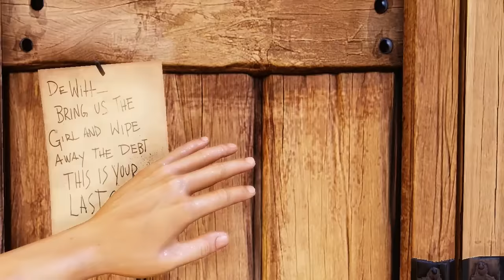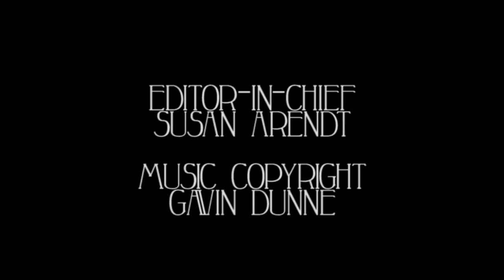BIOSHOCK INFINITE SONG - Dream Of The Sky by Miracle Of Sound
A multi-genre musical tribute to Bioshock Infinite

Written, performed, mixed by Gavin Dunne except:
Female vocal: Lorna Dollery
Violin: Gwen Boyle
Choir: Lorna, Gwen & Gav
Video by Justin Clouse for The Escapist Magazine
Lyrics:

Dream Of The Sky Gavin Dunne 2013

Oh come on away to the city
A kingdom to behold
Where the bluest skies they float on by
The streets all paved in gold
Where under the smiles fair and pretty
Are teeth so very white
Into the bones of our burdened necks they bite

Baptised in the water
You're draining the well
You built up your heaven
On the back of hell
Divine is the daughter
The dream that you sell

Breakin' our backs
On breakin' down stones
Raisin' up buildings
Breakin' down bones
Work all the night
And we work all the day
Don't get a choice man
Don't get a say

Well there's a stormcloud stirrin' now
Revolt!
There's a stormcloud stirrin' now
Revolt!

The filthy streets and the calloused feet
And bloodshot Irish eyes
A floating haven for the craven
Nestled in the skies
Well up and out and away with ya
There's a fight outside your doors
The shining pride of America
Is a nation up for war

Revolt!

The hybrid face of time and space
And all that's in between
Dimensions twist and turn amidst
The the whims of one foreseen...

Songbird take me home

I am lonely wherever I go
Sanctuary is all that know

And I dream of the sky
Broken clouds drifting by
My utopian lie

And I take to the skies
With my only friend
Every angel
Begins at the end